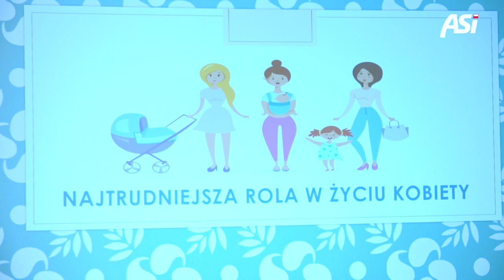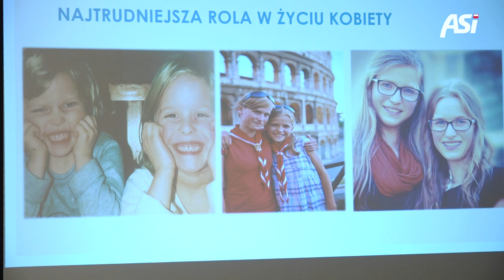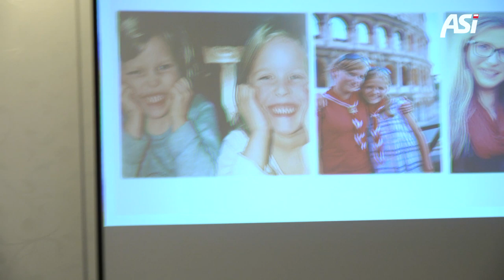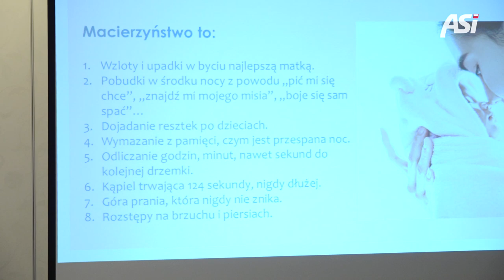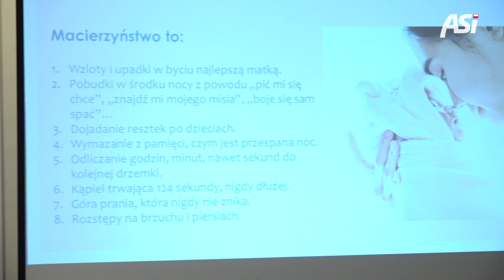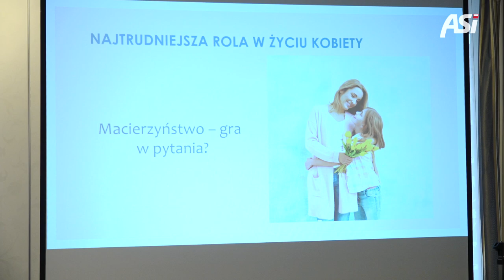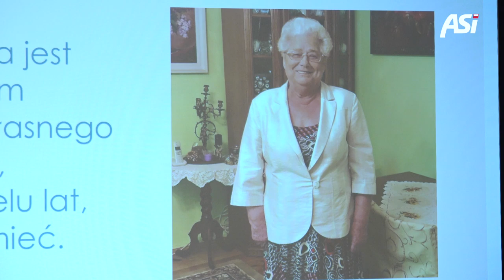Kongres ASI Polska 2019 - #14 - WARSZTAT 5 (Beata Śleszyńska)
Warsztat Beaty Śleszyńskiej pt. „Najtrudniejsza rola w życiu kobiety”, który miał miejsce podczas X Kongresu ASI Polska w Łodzi, w dniach 6-8 grudnia 2019 r.